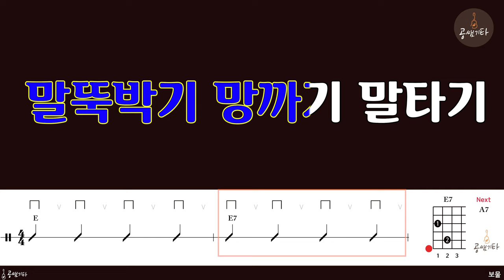09 보물[MR l Acoustic Guitar Guide l 반주 MR]